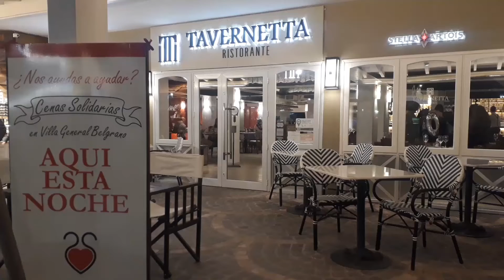CENA 50 RED SOLIDARIA VGB